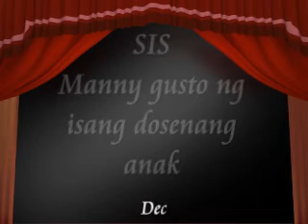Manny Gusto ng Isang Dosenang Anak (SIS) - (December 10, 2008).wmv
kapuso